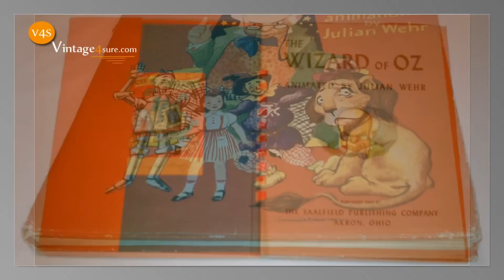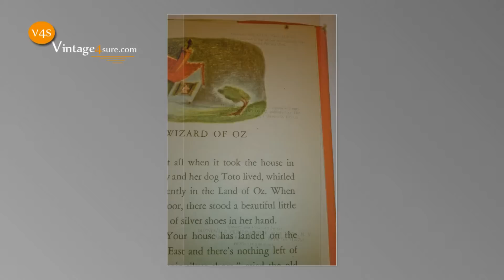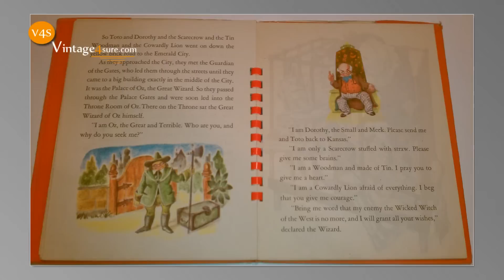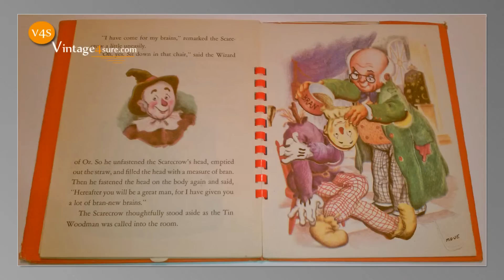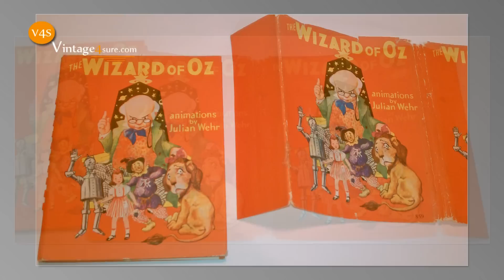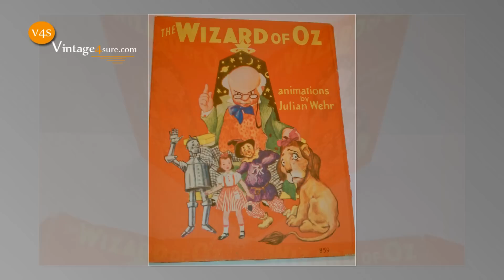The Wizard of Oz with Animations By Julian Wehr